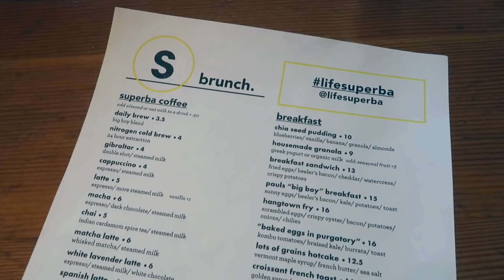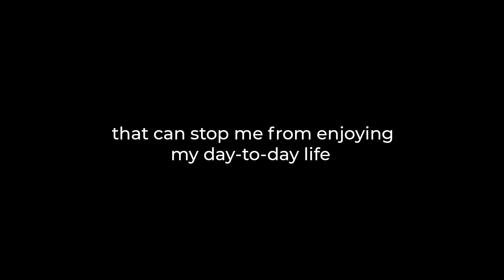About My Boyfriend...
Answering your questions about my boyfriend in today's vlog! Hope you enjoy the video, and if you do... please give the vlog a thumbs up!!

Thanks for being here! You da bestttt ❤

xx,

 - Robyn Kimberly